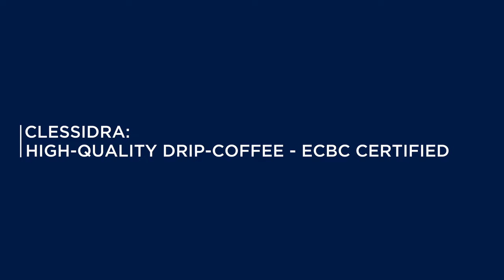De'Longhi Clessidra Filter coffee maker | ICM17210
Celebrate the authentic craftsmanship of pour-over coffee-making with the Clessidra filter coffee machine. With greater flexibility and control for the coffee connoisseur, the slower process allows for a more intense and aromatic brew. Enjoy high quality coffee with this crisp hourglass design, the embodiment of De'Longhi's trademark Italian flair.